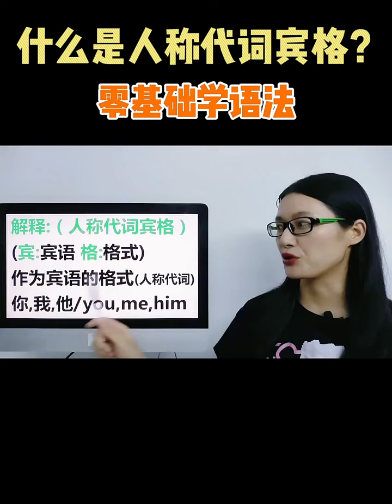什么是人称代词宾格？非常简单，一起来学习一下吧